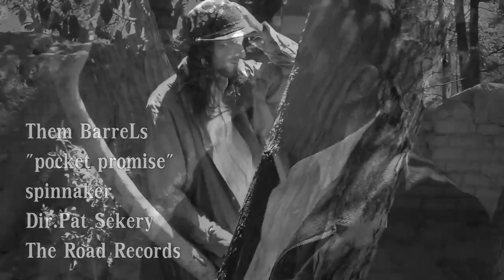Them Barrels :: Pocket Promise